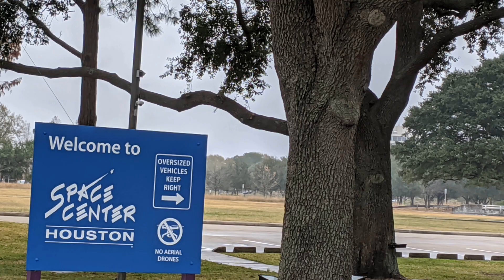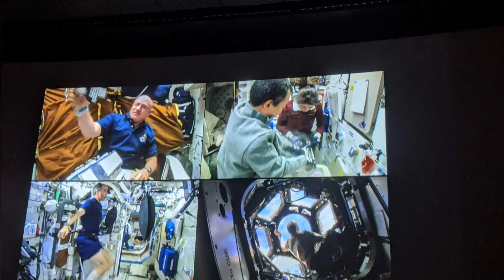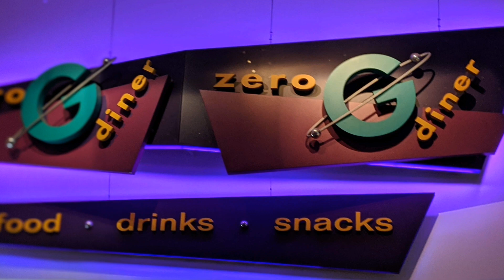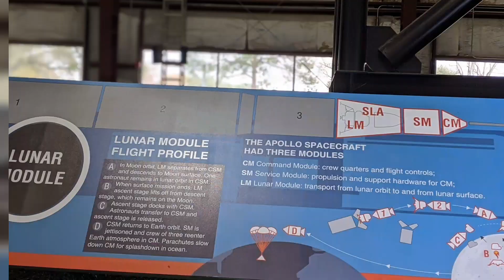Trip to NASA space center Houston 2019 🚀👨🏻‍🚀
Musician: @iksonofficial

Content : Trip to NASA space center Houston 2019